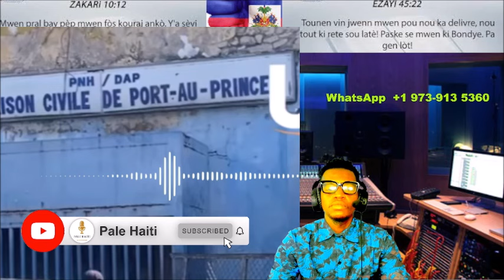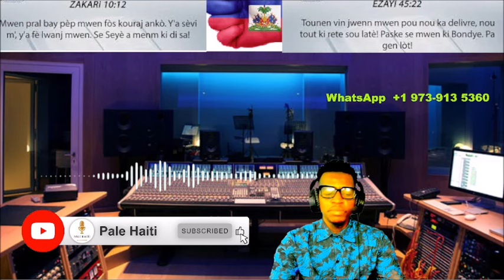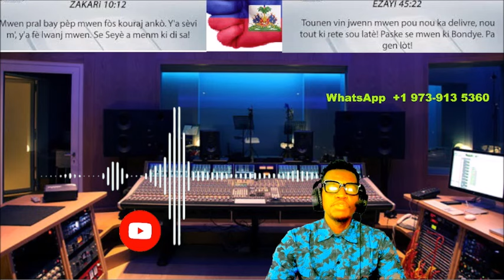FLASH! YO ATAKE GUY PHILLIPE, aryèlanri PASE LÒD, LEON CHARLES KOURI, ETAZINI AP PLANIFYE POU ARIEL